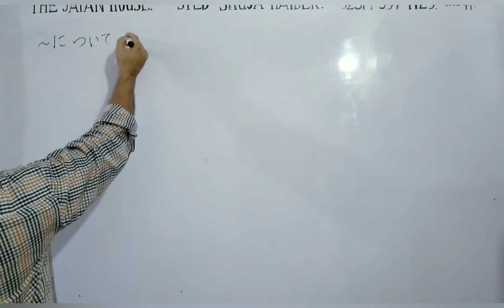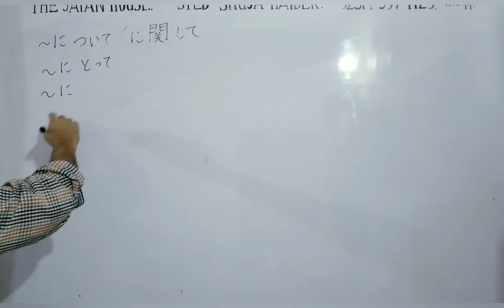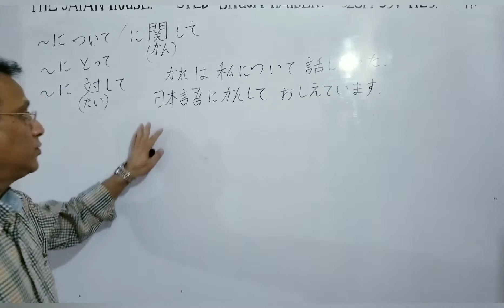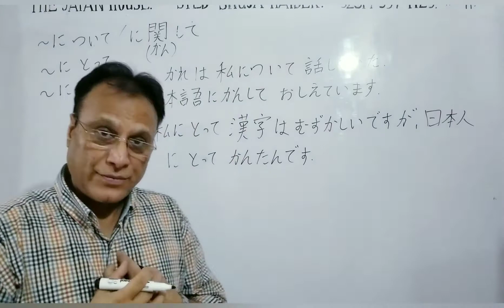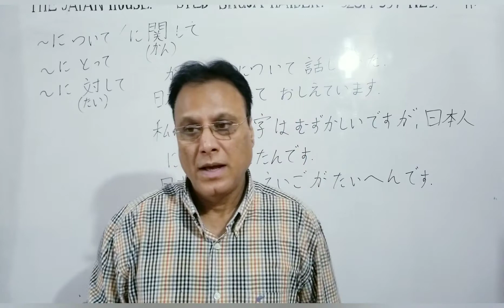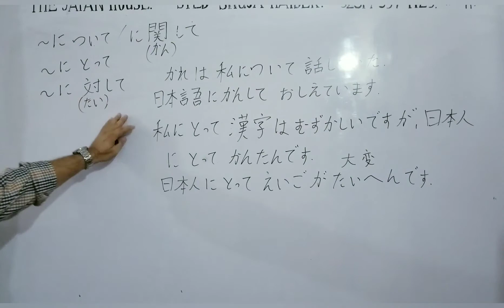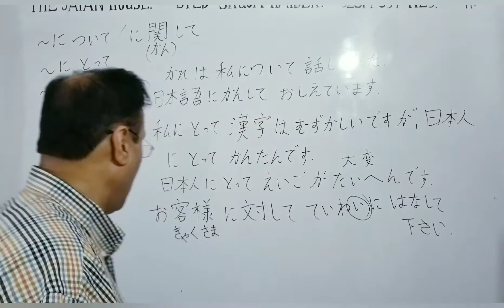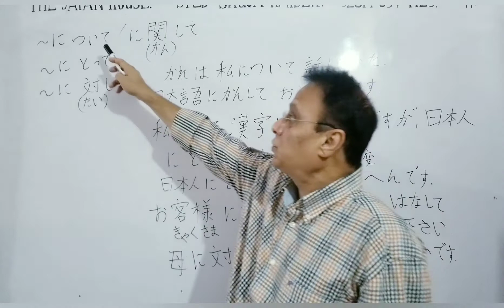JLPT N4 Grammar. Lesson 33.